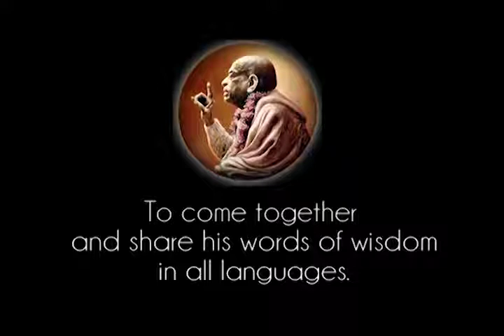Our Greatness is Very, Very Small, Infinitesimal. God is Great - Prabhupada 0974